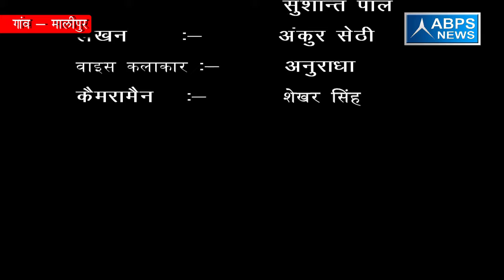मालीपुर गांव स्वास्थ्य सेवाओं के मामले में नजर आता है बहुत पीछे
प्रधान धर्मेंद्र ने बताया कि स्वास्थ्य केंद्र ना होना गांव की एक बड़ी समस्या है  जिससे तमाम लोगों को बीमारी का इलाज कराने के लिए काफी दूर का सफर करना पड़ता है